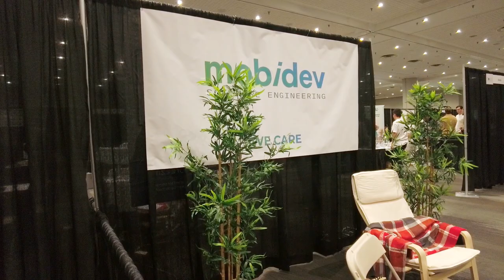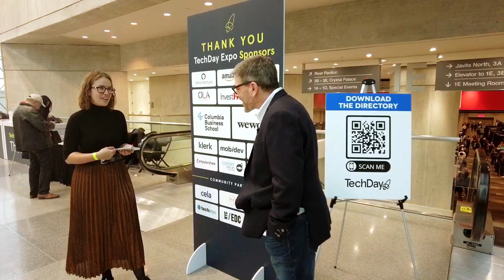Walter Charnizon MobiDev Testimonial: a resource we're proud to be associated with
Walter Charnizon is organizer and a president of TechDay HQ: one of the leading technology events for startups in the US. MobiDev has been a long term partner of TechDay. So in this video, Walter shares his thoughts on MobiDev

0:00 - Intro
0:25 - MobiDev's role at TechDay
1:00 - Testimonial

MobiDev is an international software engineering company with headquarters in the US and UK and R&D centres in Poland and Ukraine. We support visionaries in creating their products having years of experience in AI-powered solutions, machine learning, augmented reality, and IoT.